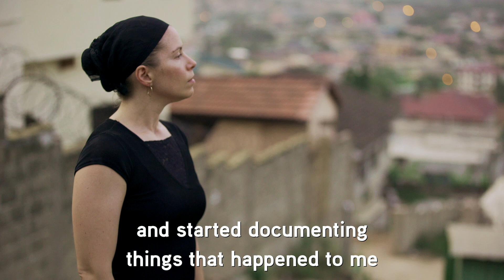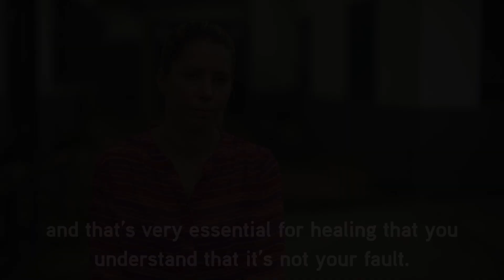The Founder's Story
Michelle Jewsbury's story as to why she started Unsilenced Voices